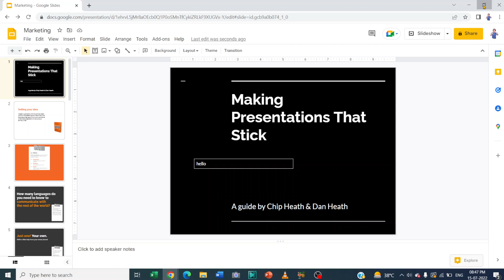how to insert image in google slides?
In this video we will learn that how to insert image in google slides?

I will upload some more basics of Google slides insert image, in my upcoming videos. If you need any help with the related topic so kindly write it on comment section.

Keep watching.
Keep learning.

 thanks @LearnBasics